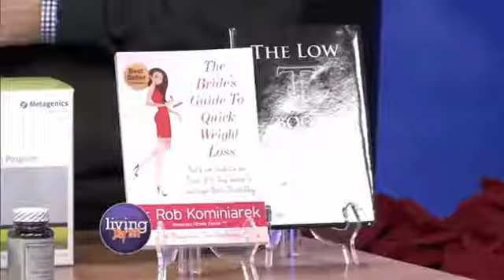Looking For The Perfect Holiday Gift? Give Them Health!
Healthy Holiday Gifts are a great way to contribute to the health and longevity of those you love. Dr. Rob has some great suggestions for you to give the gift of health this year!

For more great tips on improving your health and wellness, visit Dr. Rob Kominiarek

Guys! Do You Have Low T? Take The Free Low T Quiz right now to find out!

Get Dr. Rob's new book: The Low T Book - A Man's 30 Day Guide To Improve Your Strength, Energy, Libido & Fitness today